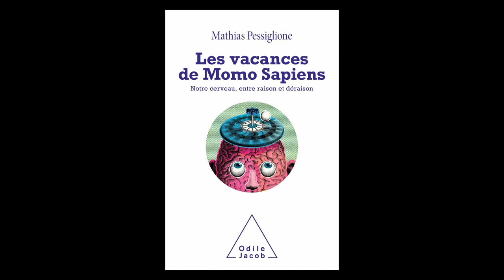Mathias Pessiglione - Les vacances de Momo Sapiens : notre cerveau, entre raison et déraison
Mathias Pessiglione vous présente son ouvrage "Les vacances de Momo Sapiens : notre cerveau, entre raison et déraison" aux éditions Odile Jacob. Entretien avec Michel Thiébaut de Schotten.